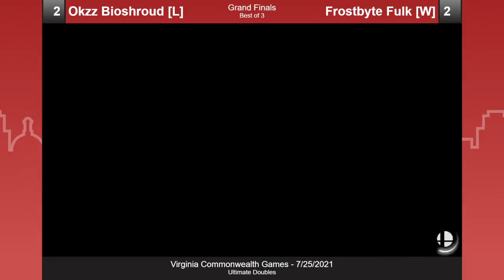VCG - Loruler (Link) vs Frittata (Sephiroth) - WR1 - Ult Singles (7/25/21)